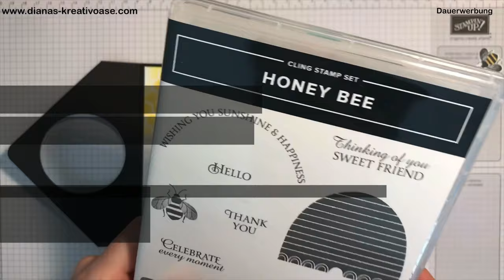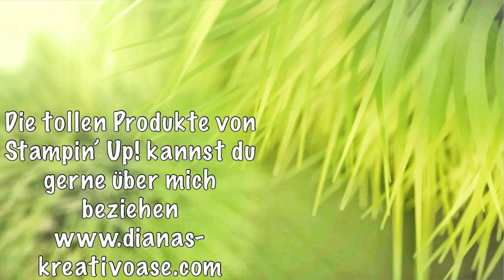Peek-a-boo-Card Honey Bee (mit Produkten von Stampin' Up!®)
In diesem Video Tutorial zeige ich dir wie du mit dem Produktpaket Honey Bee eine raffinierte Peek-a-boo-Card werkeln könnt.

Hast du Fragen zu Stampin´Up! oder möchtest du gerne bei mir bestellen? Hier gehts zum Kontaktformular:

Du benötigst:
#121688 - Farbkarton Scwarz (29,7x14,5cm - gefalzt lange Seite: 9,8cm-19,9cm)
#106549 - Farbkarton Flüsterweiss (14x9,5cm)
#152311 - Besonderes Designerpapier Bienengold aus der Sale-a-bration 2020 (14x9,3cm)
#141705 - Lagenweise Kreise
#153792 - Produktpaket Honey Bee
#148805 - Lackakzente Blütenfeuerwerk
#147093 - Stempelkissen in Mangogelb
#147141 - Stempelkissen in Ananas
#150079 - Stampin´ Write Marker (5 In Color 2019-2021)
#147944 - Stampin´ Blend Mangogelb Dunkel
#132708 - Memento Stempelkissen Schwarz
#133773 - Fingerschwämmchen

Grundmaterialien die ich immer verwende:
#152392 - Papierschneider
#103579 - Schere
#102300 - Falzbein
#144107 - Aufhebhelfer
#104430 - Stampin Dimentionals
#144108 - Mini Stamin Dimentionals
#110755 - Klebemittel
#103683 - Glue Dots

Alle im Video verwendeten Materialien/Produkte sind mein Eigentum und wurden mit meinem Geld bezahlt. Ich bekomme für meine Videos keine Bezahlung!

Kommentare/Anregungen u.s.w.  sind natürlich auch gerne gesehen ;)

Lg Diana